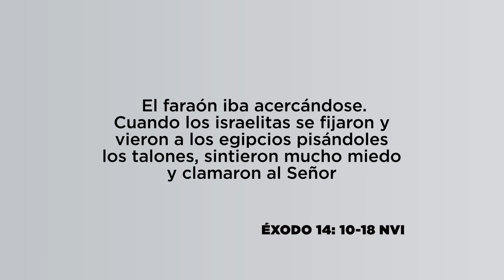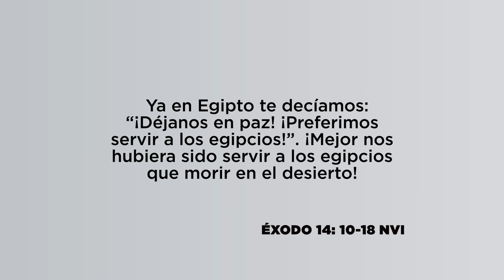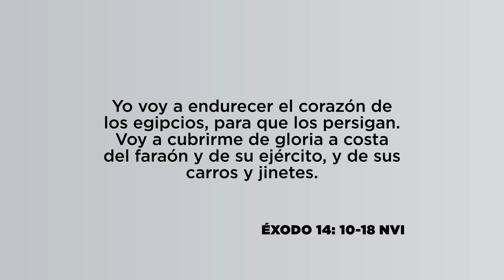Salvación de los egipcios, Pr. Dagoberto Miranda | La Guía Familiar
La conﬁanza en el Señor abre la puerta de la salvación para los aﬂigidos.
Prepare punto por punto su lección de La Guía Familiar junto al pastor Dagoberto Miranda, tema para esta semana: Salvación de los egipcios.

Una guía para sus lecciones.